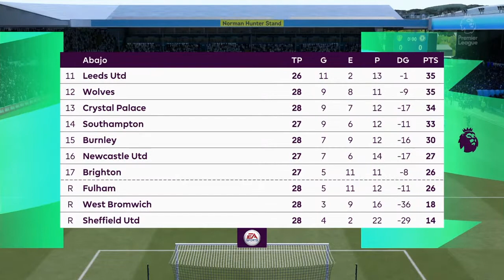FIFA 21 🎮 - Premier League - Leeds Utd vs. Chelsea @ Elland Road ⚽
00:00​ Intro
1:59 Primera parte
4:23 Final Primera parte
4:50 Resumen Primera parte
5:33 Segunda parte
9:21 Final Segunda parte
10:04 Resumen partido

¡Qué disfruten!.